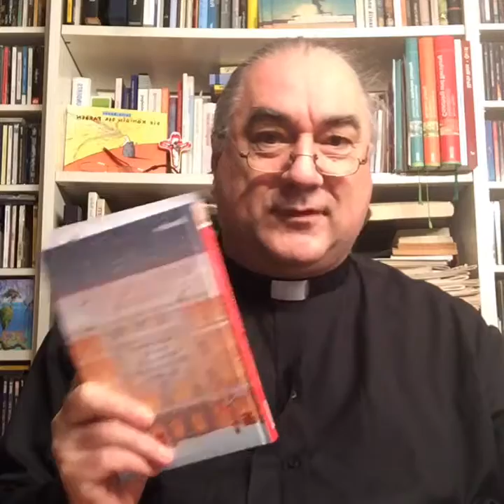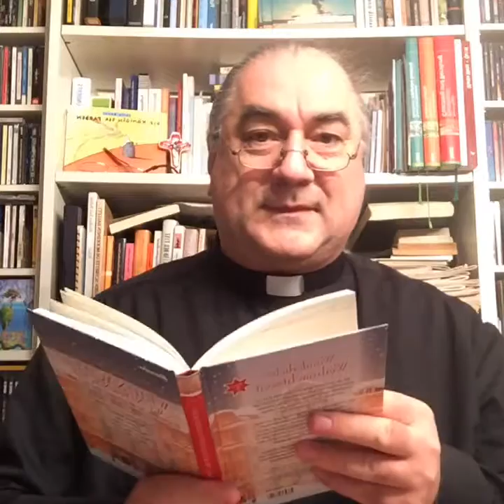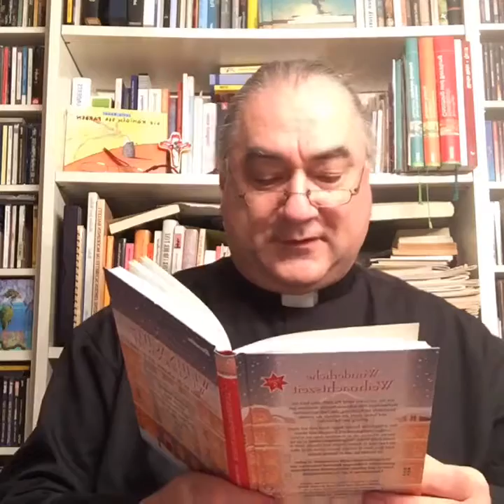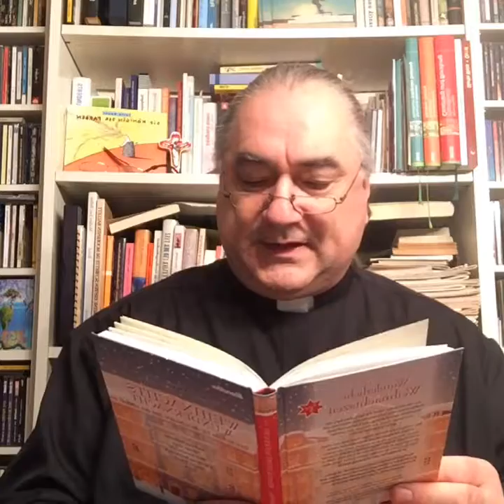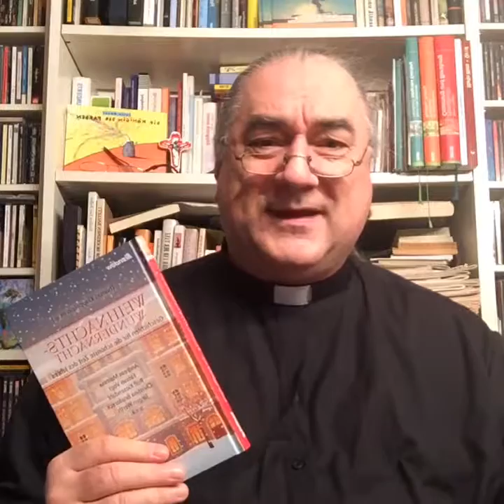Literarischer Adventskalender Türchen 011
Aus Weihnachtswundernacht Band 5 lese ich heute "Weihnachten im Wartezimmer" von Christina Brudereck